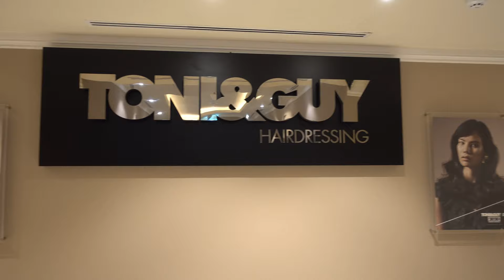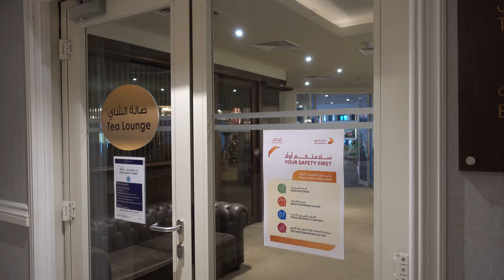DUKES THE PALM, A ROYAL HIDEAWAY | DUBAI HOTEL (full tour) 4K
Join me on this full tour of the Dukes The Palm, a Royal Hideaway Hotel in Palm Jumeirah Dubai, known as a prime luxury travel destination among Dubai's hotels and resorts. From luxurious rooms to stunning views, immerse yourself in the world of the Dukes The Palm Hotel, where luxury and comfort blend seamlessly.

Chapters:
0:00 - Intro
0:08 - Entrance
0:33 - Main Lobby
0:54 - Elevators
1:00 - Salon
1:11 - Gym
1:57 - Spa
2:04 - Bar
2:21 - Lounges
2:46 - Breakfast
3:57 - Bedroom
4:43 - Balcony
4:52 - Bathroom
5:27 - Wardrobe
6:00 - Lazy River
6:32 - Infinity Pool
6:43 - West 14th Steakhouse
6:58 - Beachfront
7:24 - Water Sports

Music